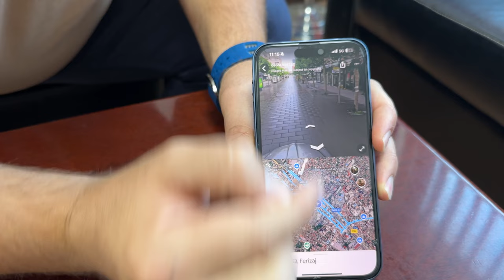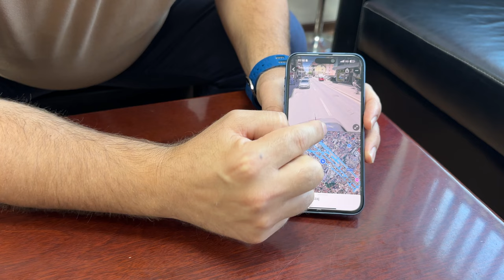Ferizaj bëhet me Hartë virtuale që tregon qytetin me të gjitha detajet që i interesojnë një turisti